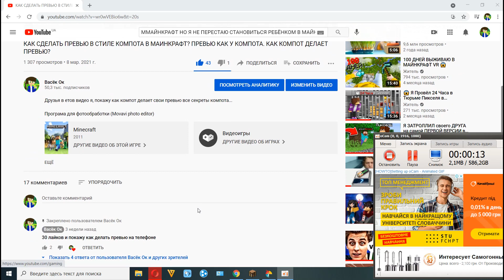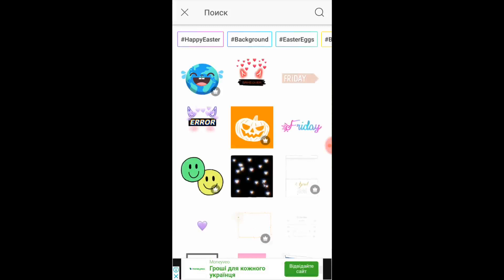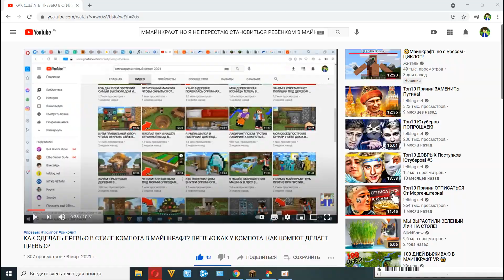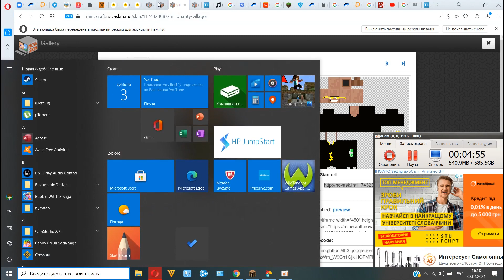КАК СДЕЛАТЬ ПРЕВЬЮ В СТИЛЕ АИДА И КОМПОТА НА ТЕЛЕФОНЕ В МАЙНКРАФТ + КАК ПОЛЬЗОВАТЬСЯ МОДОМ CustomNPS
Всем привет, ребята и сегодня я покажу как я, делаю превью в стиле Аида и компота на телефоне и + покажу как работает мод на нпс

00:00 вступление
01:00 как сделать превью на телефоне
01:50 как работает мод
08:20 оканчание

Нажмите «🔔», чтобы не пропускать новых видео!

00:00 вступление
01:00 как сделать превью на телефоне
01:50 как работает мод
08:20 оканчание